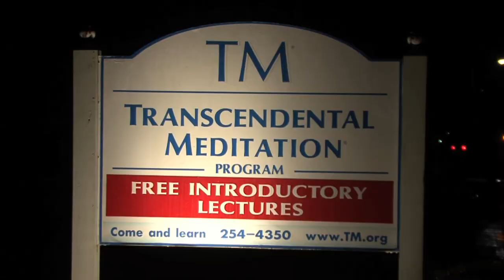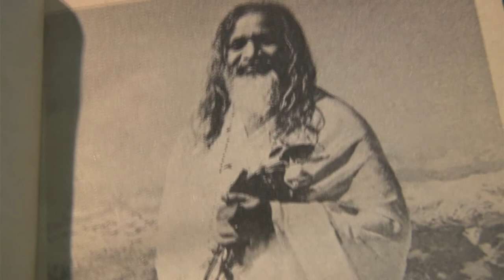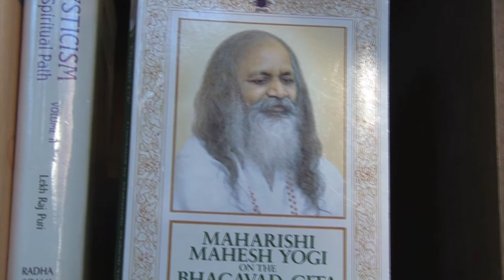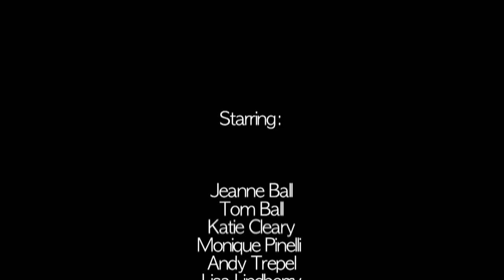Asheville Spiritual: Transcendental Meditation